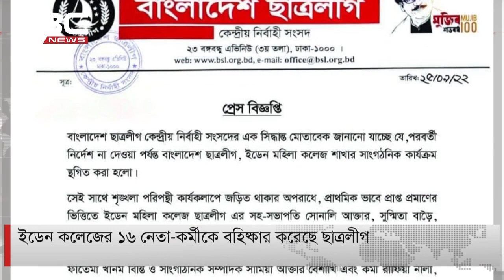ইডেন কলেজ ছাত্রলীগের কার্যক্রম স্থগিত